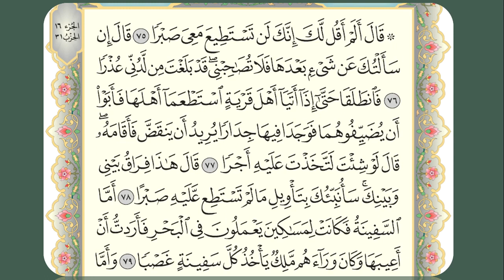Memorizing Surah Al-Kahf (75-79)